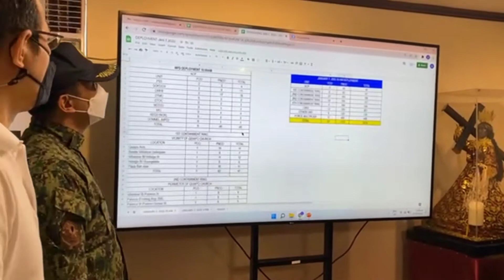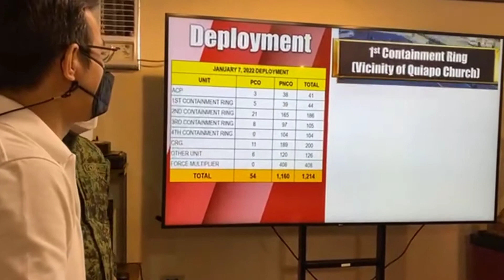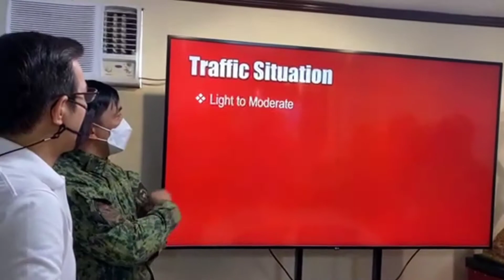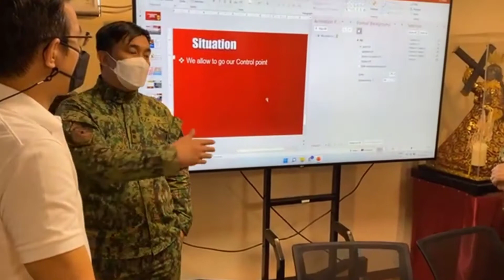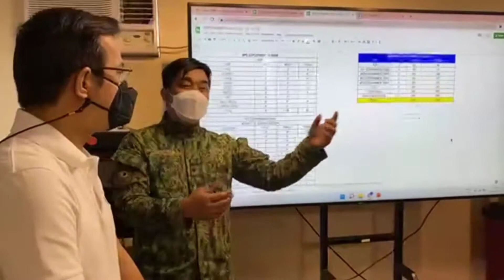YORME ISKO @PLAZA MIRANDA QUIAPO.